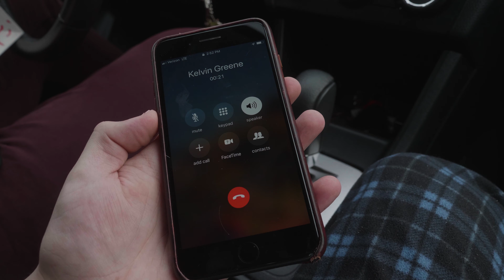Creative Rut? Create Anyway!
Felt like I was in a rut these last couple weeks and almost lost to Kelvin early on. I've been a bit busier then I'd like to be, but I can find ways to create content anyway. This video is a good example of that :)

Thank you so much for stopping by! Please follow my other social media pages to be eligible for future give-aways.

GEAR I USE:

Best Camera Ever